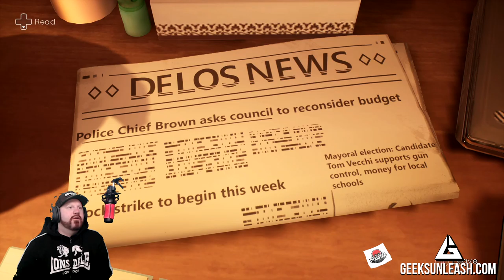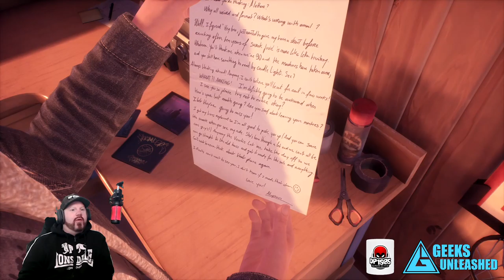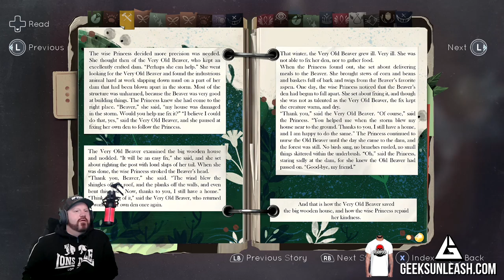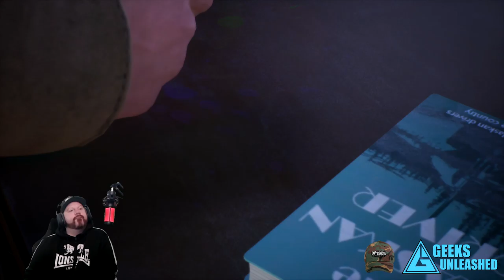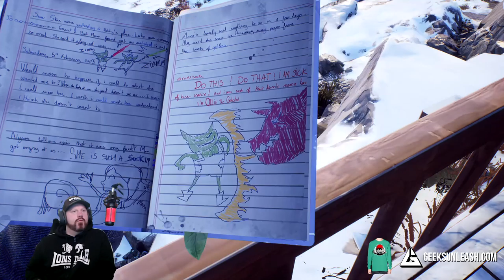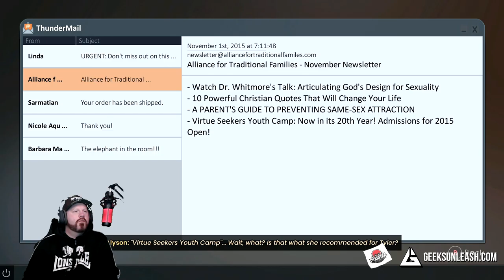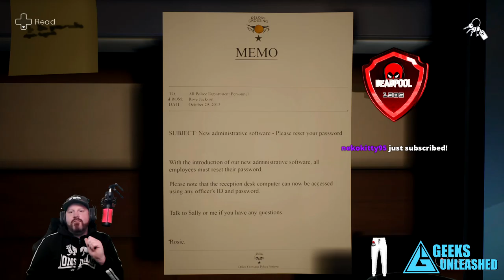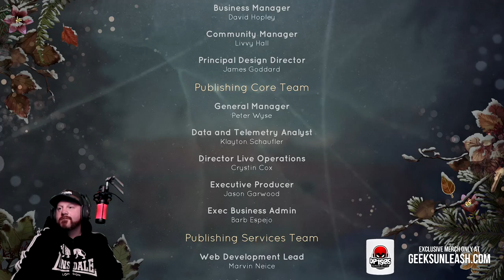Tell Me Why "Episode 1" (Part 1)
Tell Me Why is an episodic narrative adventure game developed by Dontnod Entertainment and published by Xbox Game Studios. Tell Me Why consists of three episodes released for Microsoft Windows and Xbox One. It follows Tyler and Alyson Ronan, a pair of twins with the supernatural ability to communicate with each other through telepathy, who reunite after ten years in their hometown in rural Alaska to investigate the truth behind the death of their mother, Mary-Ann Ronan. A recurring theme of the story is the fallacy of memory, as the narrative explores the twins' childhood trauma and how they may each remember pivotal moments differently.